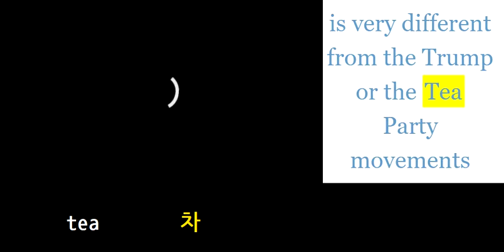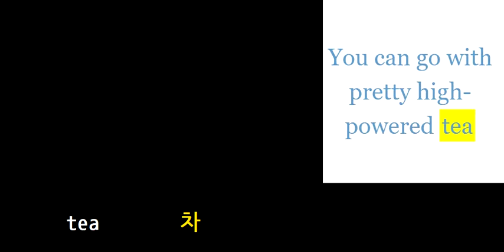초등영어800 tea 차